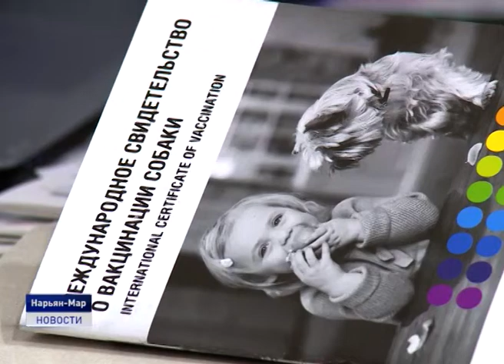День кинологических подразделений России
Сегодня в России функционируют около 200 центров кинологической службы различного уровня. Служебные собаки оказывают помощь как в выявлении, пресечении и раскрытии преступлений, так и в охране общественного порядка. Ежедневно специалисты-кинологи несут службу в различных регионах страны. Нарьян-Мар не исключение. О буднях розыскной собаки расскажет Наталья Кислякова.